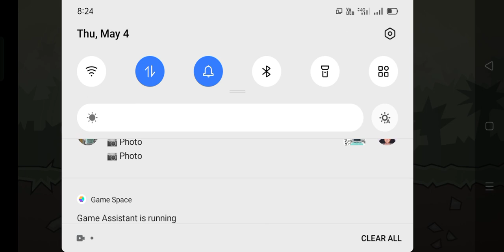May 4, 2023